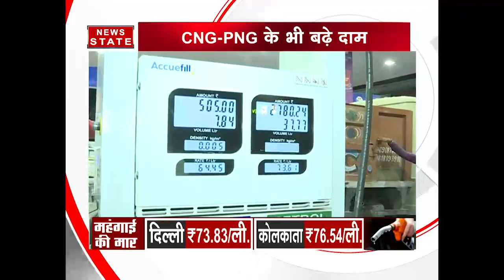Petrol price soars to 4-year high, diesel at all-time high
Petrol price on Sunday hit a four-year high of Rs 73.73 a litre while diesel rates touched an all-time high of Rs 64.58 in the national capital, renewing calls for the government to cut excise tax rates. State-owned oil firms, which have been since June last year revising auto fuel prices daily, today raised petrol and diesel rates by 18 paise per litre each in Delhi, according to a price notification.